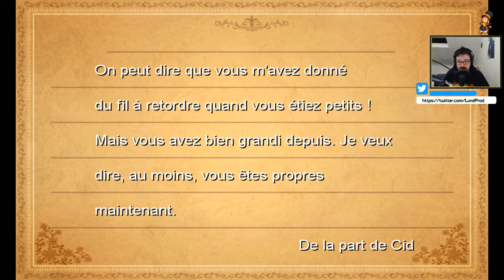Final Fantasy III - Ep.20 : Unei et l'Invincible